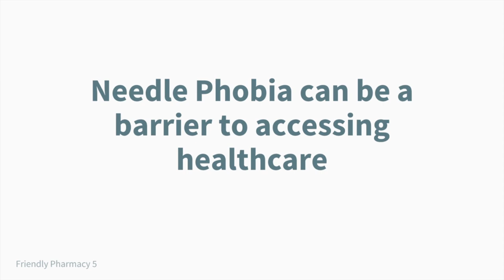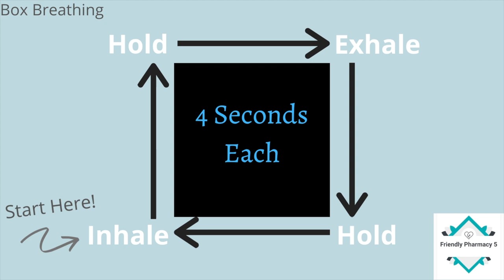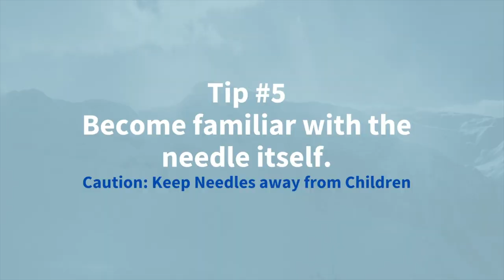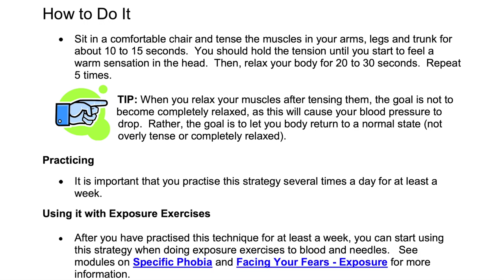Pharmacist Explains Needle Phobia & Vaccine Pain: Evidence-Based Techniques to Overcome This Fear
Evidence-based guidance on proven ways to deal with Needle Phobias and Medical-related anxiety.

References:

APPLIED TENSION TECHNIQUE -
FOR PEOPLE WHO FAINT AT THE SIGHT OF BLOOD OR NEEDLES

Want to get a COVID-19 vaccine but have a needle phobia? There's help, experts say

Interventions for Individuals With High Levels of Needle Fear